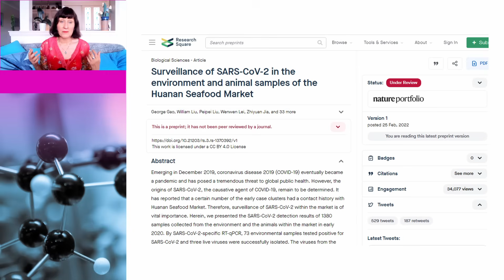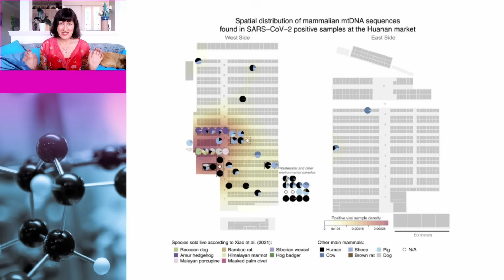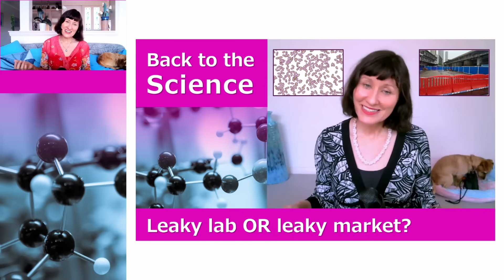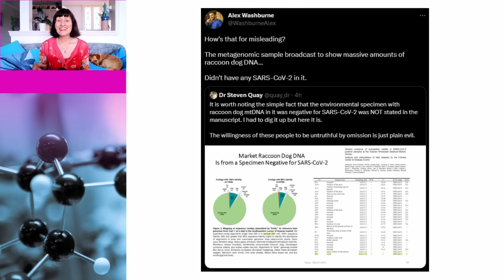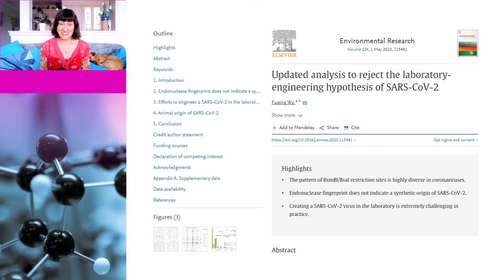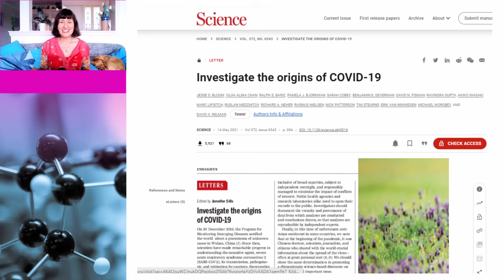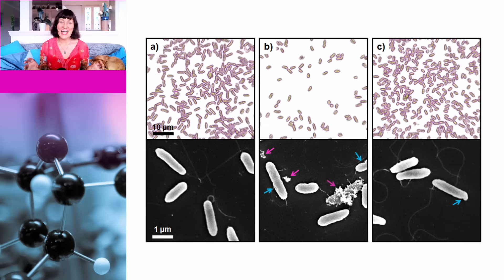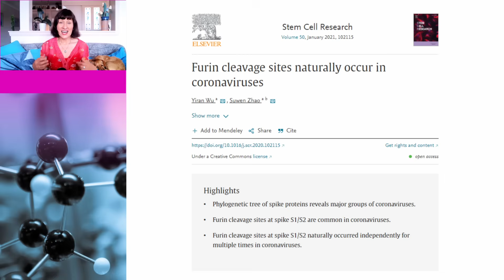Lab leak: A conspiracy in search of a theory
Over the last few weeks there has been quite a bit in the news about the origins of Covid. In this video, Dr Susan Oliver and Cindy the dog will have a look at what is new evidence and what is rhetoric.

Links to data:
Surveillance of SARS-CoV-2 in the environment and animal samples of the Huanan Seafood Market

Genetic evidence of susceptible wildlife in SARS-CoV-2 positive samples at the Huanan Wholesale Seafood Market, Wuhan: Analysis and interpretation of data released by the Chinese Center for Disease Control

Updated analysis to reject the laboratory-engineering hypothesis of SARS-CoV-2

Serological Evidence of Bat SARS-Related Coronavirus Infection in Humans, China

Origins of the 2009 H1N1 influenza pandemic in swine in Mexico

A critical analysis of the evidence for the SARS-CoV-2 origin hypotheses

Virology under the Microscope—a Call for Rational Discourse
(Source of gain of function research table)